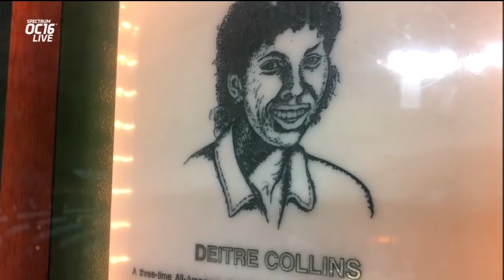Rainbow Wahine Volleyball 2018 - Hawaii Vs San Diego State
Game already in progress due to getting home late

Video courtesy of Spectrum Sports